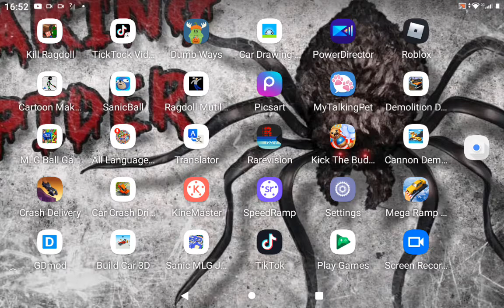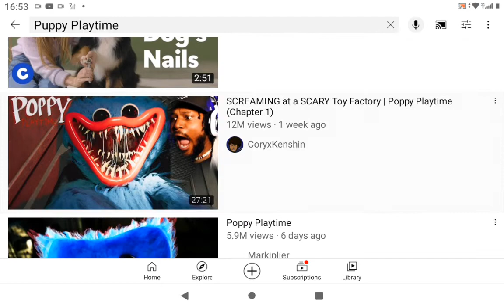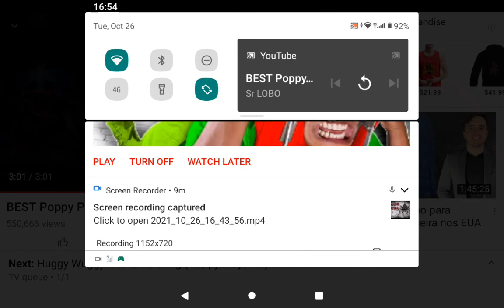does huggie woogie sing the song